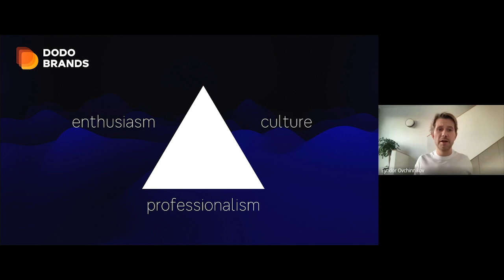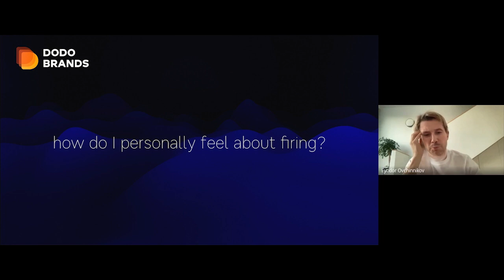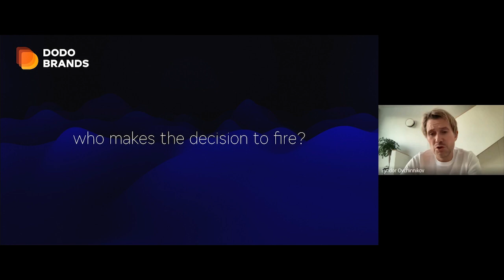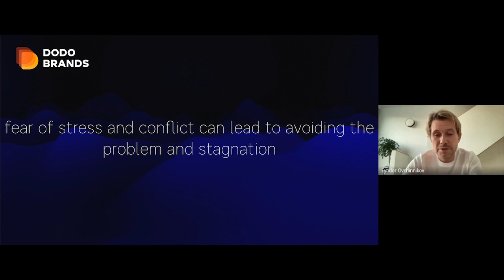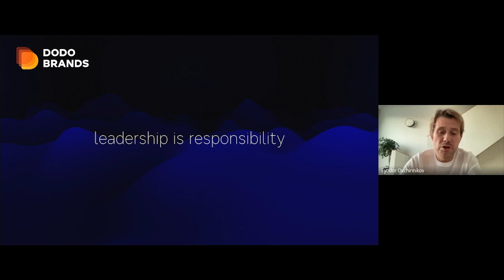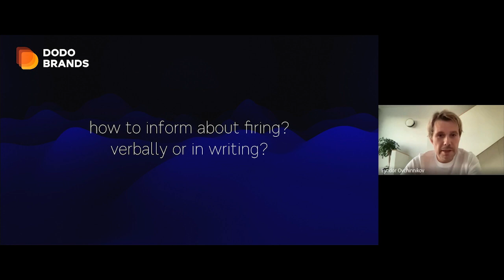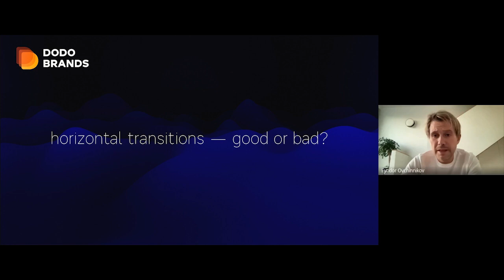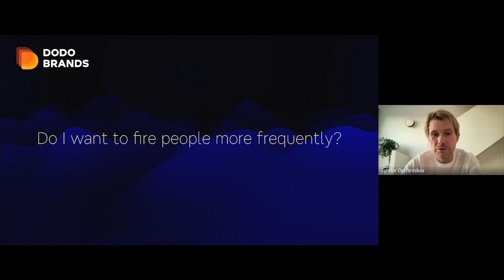Lecture №4. Fedor Ovchinnikov, DAO DODO. Hiring and firing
The video is translated by HeyGen.

Fedor shared his thoughts on hiring and firing.